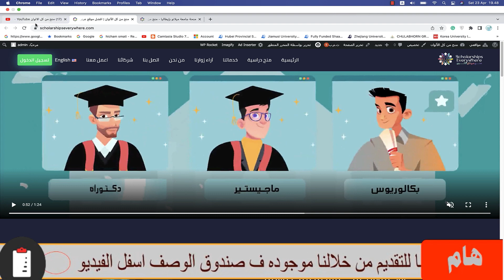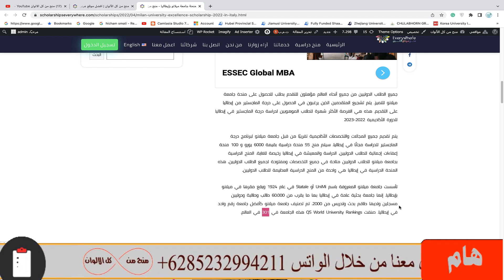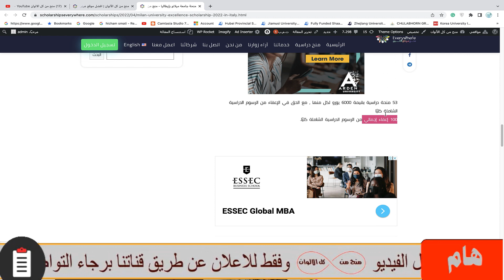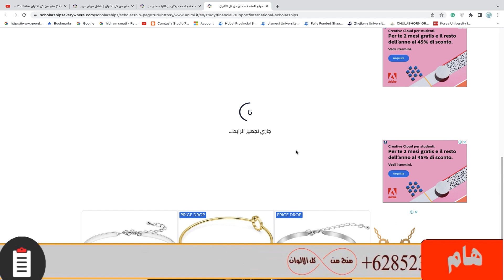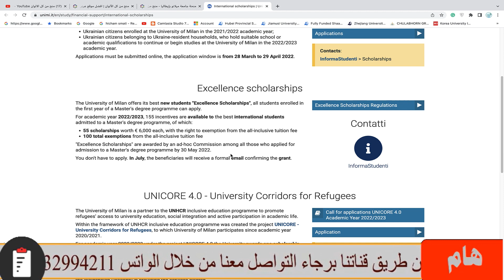منحة دراسية في ايطاليا بتمويل 6000 يورو وبها تخصصات عديدة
منحة دولية في إيطاليا  وهي من الدول الأوروبية المتقدمة  وهي  منحة ممولة بالكامل براتب سنوي كبير حوالي 6000 يورو  و تامين طبي و هي كافية لتغطية كل نفقاتك الدراسية في إيطاليا  و السكن الجامعي و وجبات الطعام و بطاقه المواصلات  و مصاريف الكتب الدراسية

ممكن ايضا تتعرف علي خدماتنا الاضافية حيث نحن ايضا نوفر منح مضمونة القبول في الصين 100% ونوفر خدمة التقديم لاي منحة انت تريد بشكل احترافي وخدمة تجهيز الاوراق وخدمة فرص العمل . تعرف علي خدماتنا من خلال هذا الرابط :